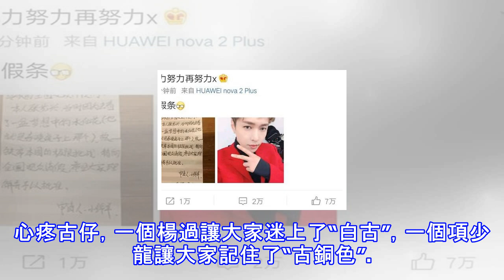古天樂要哭，演了呂布才發現最經典的呂布是他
作為一名敬業的演員，古天樂給觀眾留下的最深刻的熒幕形象，應該就是沒有變黑之前的楊過和變黑之後的項少龍了。不過這幾個經典的熒幕形象都是電視劇，在電影上古天樂雖然高產，但是卻大多是以爛片居多，因此熒幕形象至今都沒有一個代表作。不過一向以敬業聞名的古仔，即便眼傷未愈，拍戲的事業也沒有停下來。在近期就現身新西蘭，參加《真 三國無雙》的電影拍攝事宜。古天樂的古裝戲不少，像《封神傳奇》中的申公豹、《乾隆大帝》中的乾隆等，然而這些電影讓古天樂除了多了一個飾演過的角色外，並沒有幫他樹立起一個成功的讓人記得住的電影形象。此番出演呂布的消息公佈之後，網友們紛紛表示古仔這次又要拍爛片了。因為這次有韓庚在。除此之外，...